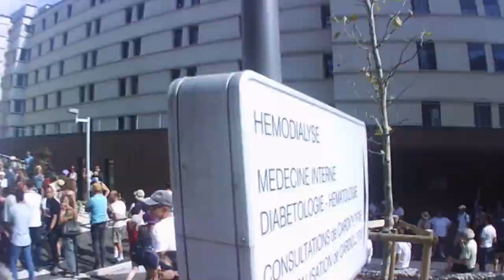Retour sur la manifestation contre le pass sanitaire du 4 septembre 2021 à Auxerre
Prises de vue en hauteur. Version courte.

Anti-pass #08